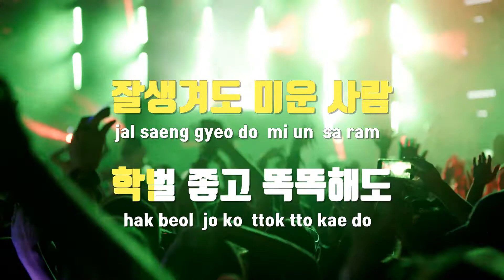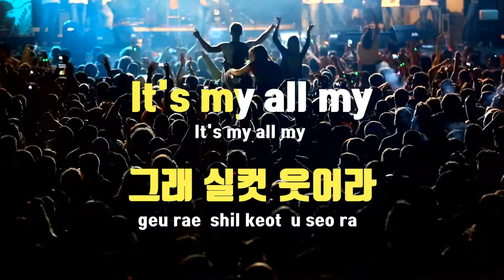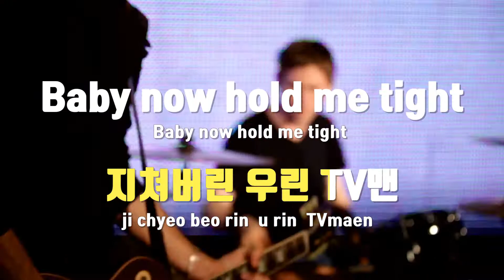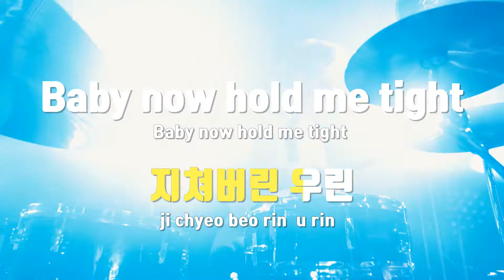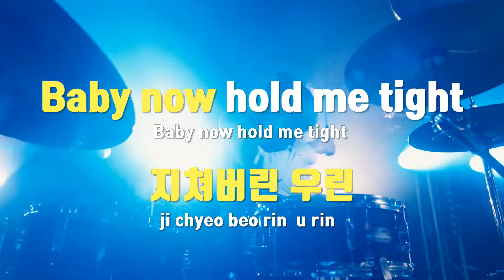[TJ노래방] 라디오맨 - 디스코트럭(Discotruck) / TJ Karaoke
라디오맨  --  디스코트럭